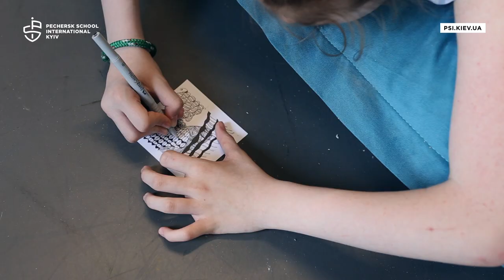1st Annual PSI Arts Festival / 2019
On May 19, PSI held its 1st Annual Arts Festival!

Participating students from PSI, Lycée Français Anne de Kyiv, and Kyiv Christian Academy took a part in artist-led workshops and showed a variety of artistic creations in a culminating exhibition.

It was a huge success, and we would like to thank all members of PSI Community who participated in organising this celebration of Visual and Performing art.

FOLLOW PSI ON SOCIAL MEDIA!